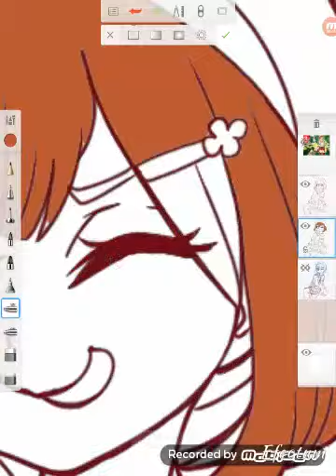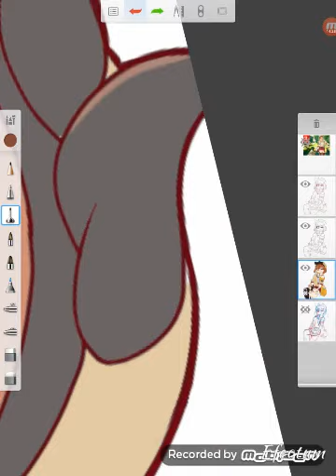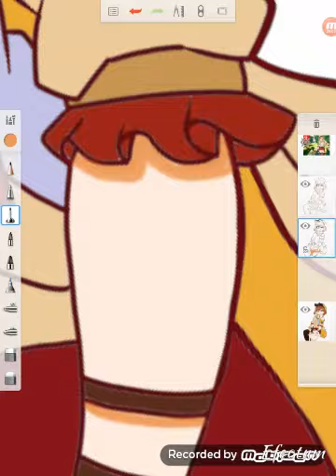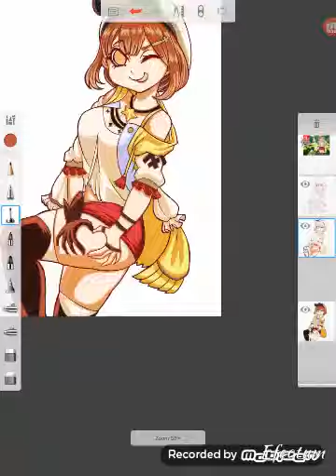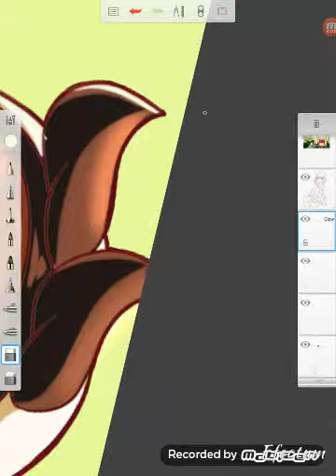1.Fan Art Ryza Altelier (Autodesk Skecth Book)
Fan art of thicc girl!

I drawing everday! So i want upload video everday what i drawing!